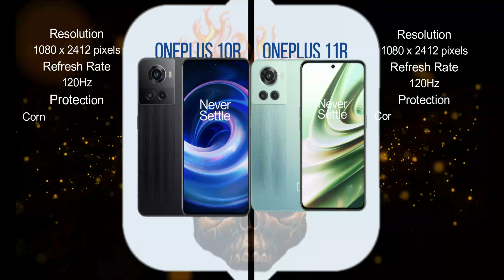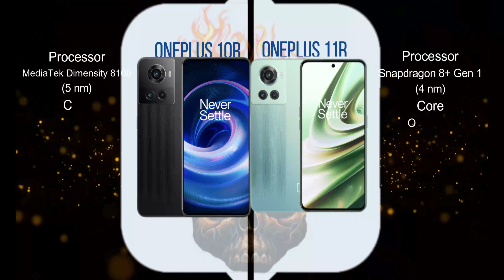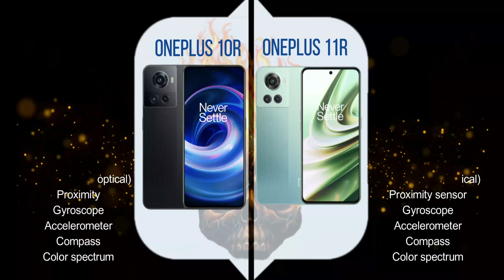OnePlus 10R Vs 11R | Full Comparison | Release Date | Specs | Price in India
OnePlus 10R Vs OnePlus 11R | Full Comparison | Release Date | Specs | Price in India
Is OnePlus 10R coming?
Is there any OnePlus phone under 15000?
Is OnePlus 11R 5G or 4G?
When was OnePlus 11R 5G launch?
oneplus 10r
oneplus 10r price
Is OnePlus 10R a 5G phone?
Is OnePlus 10R waterproof?
Which series is best in OnePlus?
When was OnePlus 10R launched?
Is OnePlus 10R is 5G?
Is OnePlus 10R waterproof or not?
How much is 5G band in OnePlus 10R?
Is it good to buy OnePlus 10R?
oneplus 10r 12 256
oneplus 10r release date in india